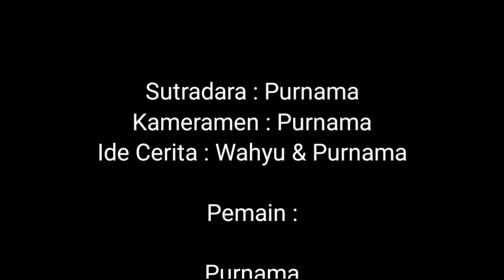Gara Gara Rapid Test | Film comedy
film comedy Gara-gara rapid test

Untuk Kirim-Kirim :

Bali Purnama
Jl. Kampus udayana Gg. Bunut No: 1 Jimbaran, BALI